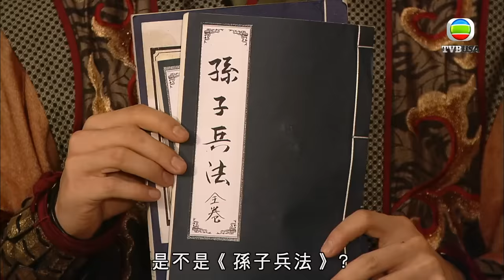宮心計 | 一生勇猛威武卻遭此橫禍！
宮心計 | 劉三好（佘詩曼 飾）與姚金鈴（楊茜堯 飾）自幼入宮當學婢，二人聰穎機伶，尤以三好品性純良，得司珍阮翠雲（關菊英 飾）及司制鍾雪霞（米雪 飾）喜愛，爭取收歸門下，三好遂成二人爭鬥禍心...